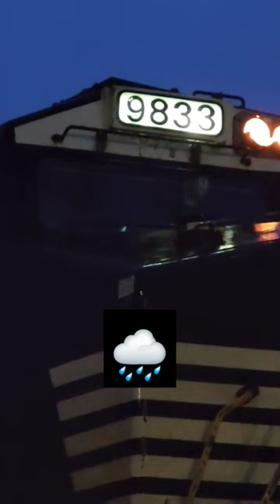Norfolk Southern Wiper Blades